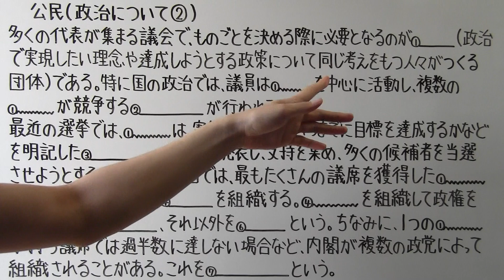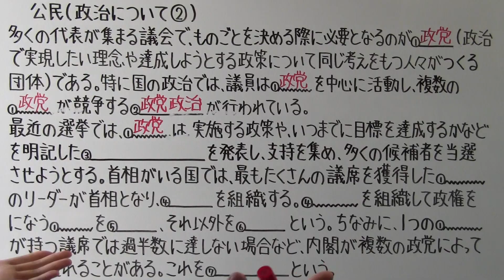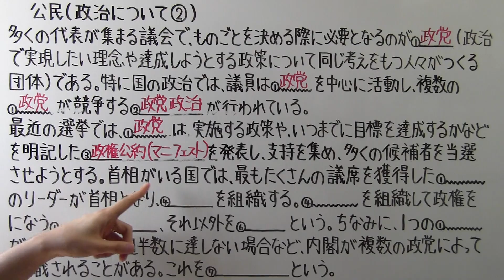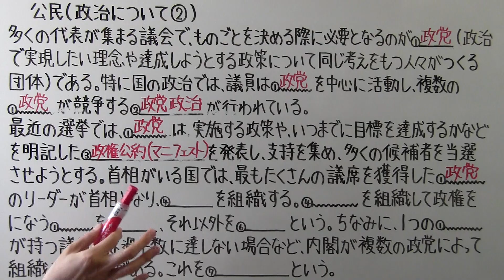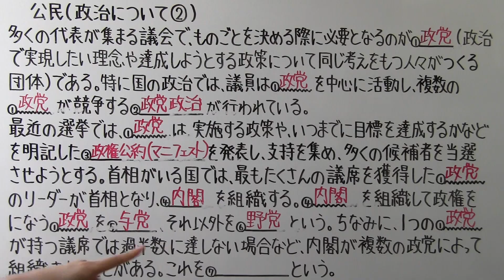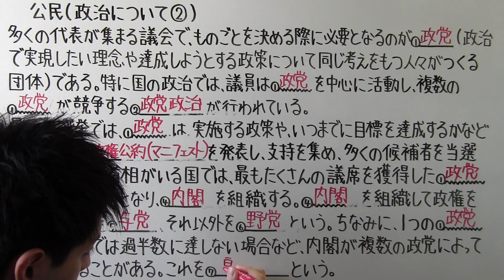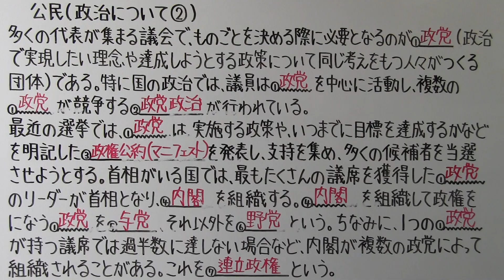【社会】 公民－１８ 政治について②